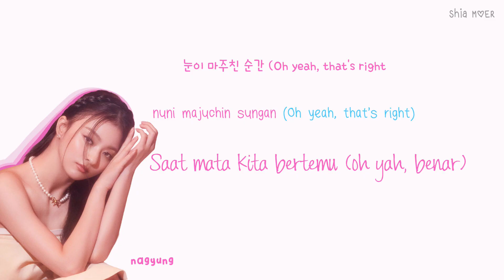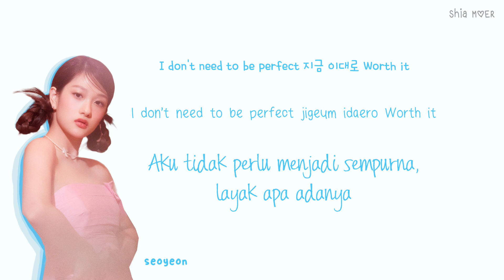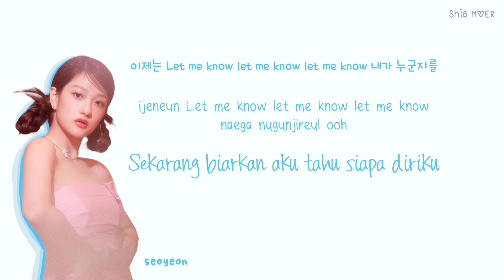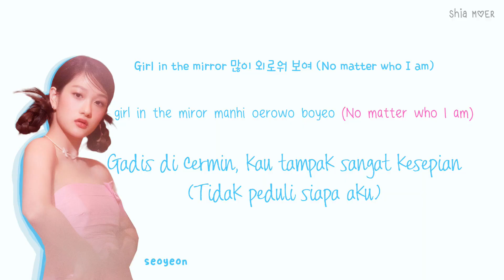fromis_9 (프로미스나인) In The Mirror [Han/Rom/Ina] Color Coded Lyric Lirik Terjemahan Indonesia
☆ Color ☆
Seoyeon : Light Blue
Nagyung : Pink

fromis_9 in the mirror
fromis_9 in the mirror lirik terjemahan
fromis_9 in the mirror lirik terjemahan indonesia
fromis_9 in the mirror  lirik indonesia
fromis_9 in the mirror lirik kpop
fromis_9 in the mirror lyrics
fromis_9 in the mirror indo sub
fromis_9 in the mirror sub indo
fromis_9 in the mirror subtitle indonesia
fromis_9 in the mirror lirik indo
fromis_9 in the mirror lyrics color coded
fromis_9 in the mirror  lyrics kpop
fromis_9 in the mirror indo english hangul romanization
fromis_9
menow
attidute
bring it on
don't care
in the mirror
my ight routine
prom night
what i want
wishlist
눈맞춤